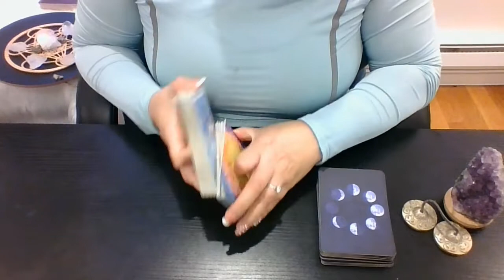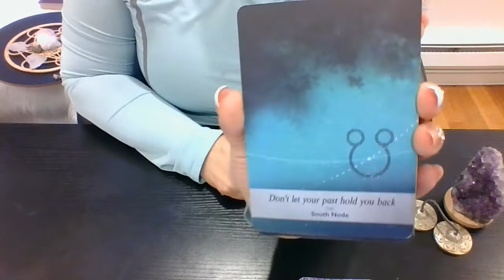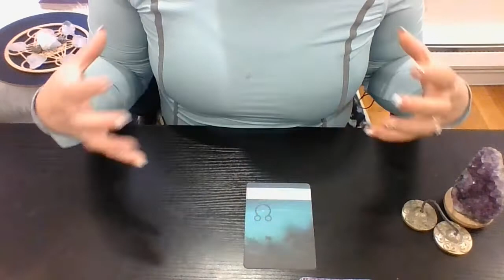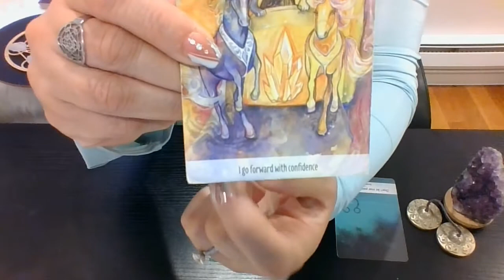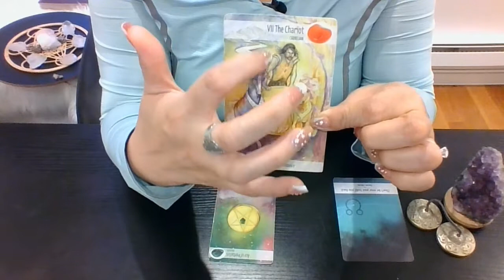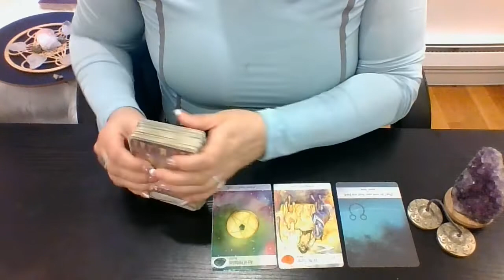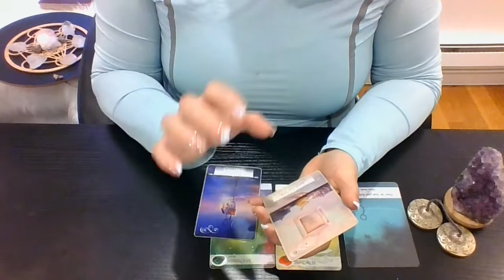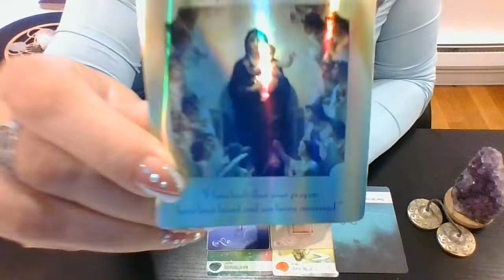💭AQUARIUS~TWIN FLAME/SOULMATE🔥❤Strengthening the Power of Us❤🕛Timeless🕛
💭AQUARIUS~❤🔥TWIN FLAME/SOULMATE Connection🔥❤
My Channeled Energy will focus on:
💫❤ Soulmate/Twin Flame Mutual Energy
💫❤ Current Mutual Strength
💫❤How to continue to strengthen your Twin Flame/Soulmate journey